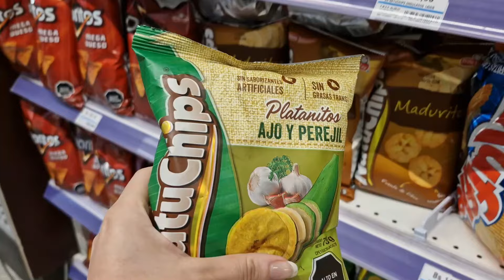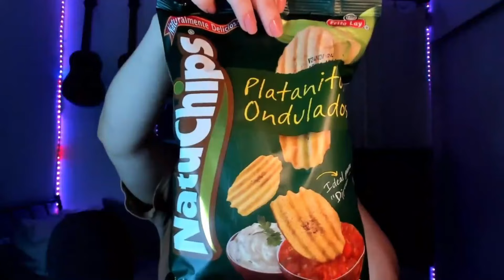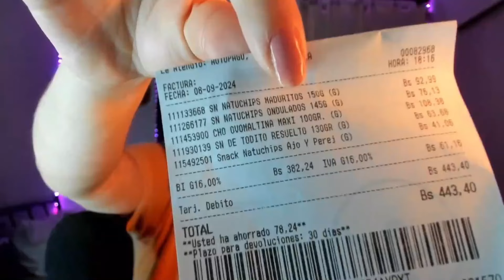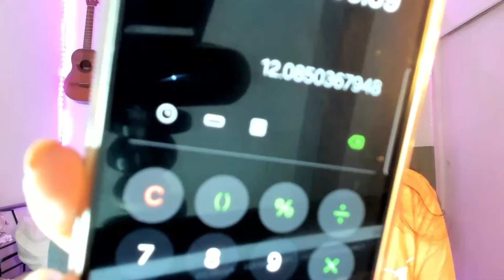ASMR Crunchy Bites | Relaxing Crispy Snack Sounds